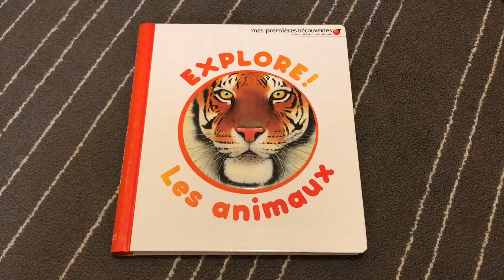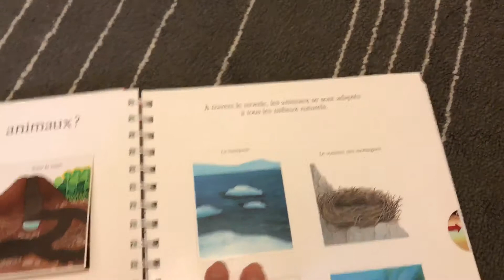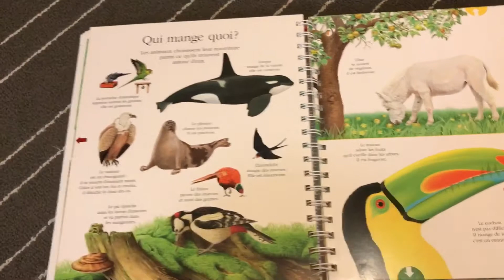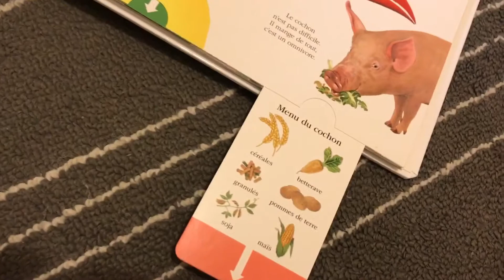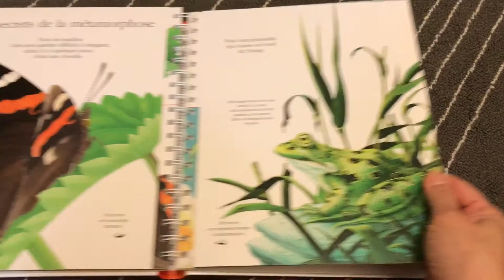Explore! Les animaux 我的第一本科學書 : 動物